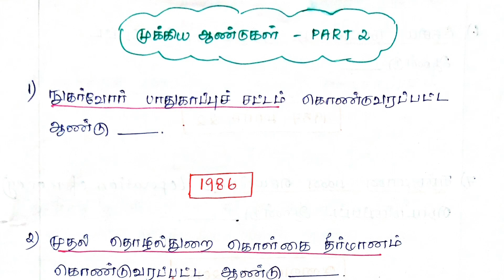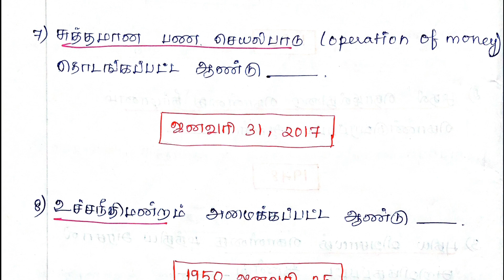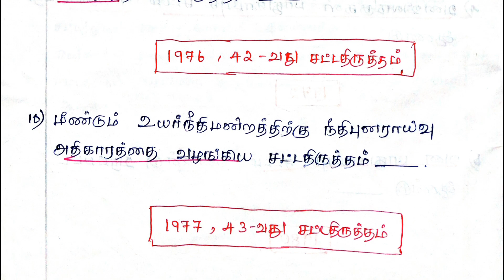முக்கிய ஆண்டுகள் -PART 2 | IMPORTANT YEARS | TNPSC| GROUP 1| GROUP 4